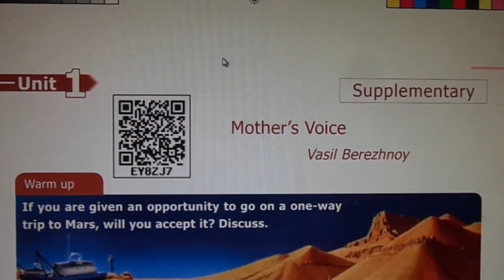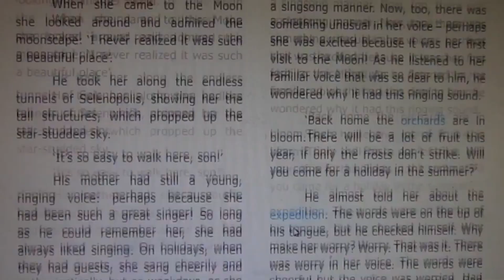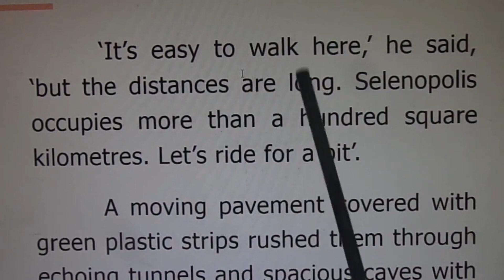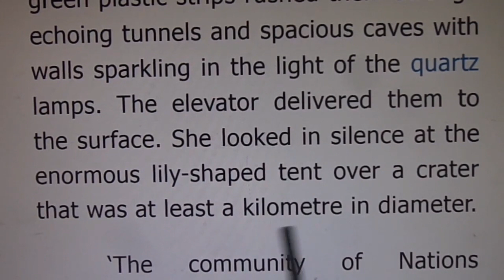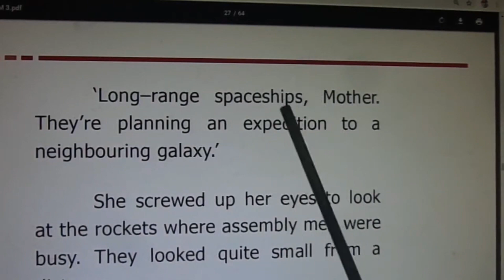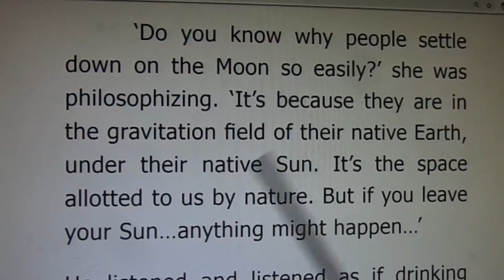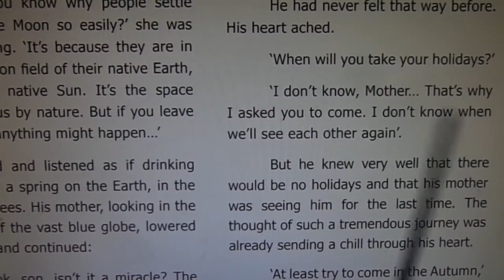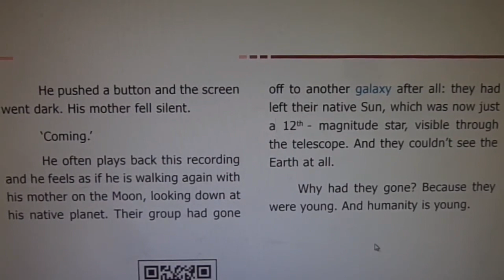Mother’s Voice Std 9 Unit 6 Supplementary TN Text Book Explained In Tamil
Read the story about the spirit of discovery that prompts a young astronaut to go looking for another world. If you are given an opportunity to go on a one-way trip to Mars, will you accept it? Discuss.
When she came to the Moon she looked around and admired the moonscape: ‘I never realized it was such a beautiful place’. He took her along the endless tunnels of Selenopolis, showing her the tall structures, which propped up the star-studded sky. ‘It’s so easy to walk here, son!’ His mother had still a young, ringing voice: perhaps because she had been such a great singer! So long as he could remember her, she had always liked singing. On holidays,  when they had guests, she sang cheerily and enthusiastically, but on weekdays, as she went about the chores, her singing was muted and a little sad. She even talked in a singsong manner. Now, too, there was something unusual in her voice – perhaps she was excited because it was her first visit to the Moon! As he listened to her familiar voice that was so dear to him, he wondered why it had this ringing sound.
‘Back home the orchards are in bloom.There will be a lot of fruit this year, if only the frosts don’t strike. Will you come for a holiday in the summer?’ He almost told her about the
expedition. The words were on the tip of his tongue, but he checked himself. Why make her worry? Worry. That was it. There was worry in her voice. The words were cheerful but the voice was worried. Had she guessed that this was their parting!
‘It’s easy to walk here,’ he said, ‘but the distances are long. Selenopolis occupies more than a hundred square kilometres. Let’s ride for a bit’. A moving pavement covered with
green plastic strips rushed them through echoing tunnels and spacious caves with walls sparkling in the light of the quartz lamps. The elevator delivered them to the surface. She looked in silence at the enormous lily-shaped tent over a crater that was at least a kilometre in diameter. ‘The community of Nations Square,’ he told her. ‘People of different
nationalities who work in Selenopolis come here after work. And there are some tourists. They’re walking towards the lake. It’s quite an exotic experience to have a swim on the Moon.’ ‘I’m sure it’s better in the river Dnieper when you come to the Earth for your holiday.’
When they looked at the astrodrome, where two spaceships the size of the Ostankino TV tower were pointed into the black void of the universe, she sighed again.
‘Long–range spaceships, Mother. They’re planning an expedition to a neighbouring galaxy.’
She screwed up her eyes to look at the rockets where assembly men were busy. They looked quite small from a distance.
She said quietly: ‘Why should people go off into the unknown? Why ask for trouble?’
‘These are very reliable spaceships,
Mother!’
‘Wouldn’t it make more sense to settle properly on the Moon first, and then on the planets in the solar system, before going further?’
It was now his turn to sigh. ‘You may be right, but...’
‘But what?’
He longed to tell her about the flight he was longing for and about how nervous he had been when confronted by the selection commission. But he checked himself. It was their last meeting before his departure, so why spoil it?
Mothers were all the same, and she was sure to get upset. He felt good listening to her. It
didn’t matter what she was talking about, just wanted to hear the voice that was so dear to him. ‘Do you know why people settle down on the Moon so easily?’ she was philosophizing. ‘It’s because they are in the gravitation field of their native Earth, under their native Sun. It’s the space allotted to us by nature. But if you leave your Sun...anything might happen...’ He listened and listened as if drinking water from a spring on the Earth, in the shade of trees. His mother, looking in the direction of the vast blue globe, lowered her voice and continued:
‘Look, son, isn’t it a miracle? The Earth floats through space, all by itself. See the snow-cap on the pole, and the glittering ocean! The cradle of life. And you want to leave this fabulous beauty!’ He suddenly saw everything with different eyes. He saw how beautiful his native planet was, a real wonder of nature. He had never felt that way before.
His heart ached. ‘When will you take your holidays?’ ‘I don’t know, Mother... That’s why
I asked you to come. I don’t know when we’ll see each other again’. But he knew very well that there would be no holidays and that his mother was seeing him for the last time. The
thought of such a tremendous journey was already sending a chill through his heart.
‘At least try to come in the Autumn,’ she pleaded, ‘in time for the apples and pears... and the water-melons.’ ‘You think I don’t want to walk barefoot on the dewy grass?’ ‘Of course, you’ll walk on the dewy grass. And you could visit your relatives and friends’.